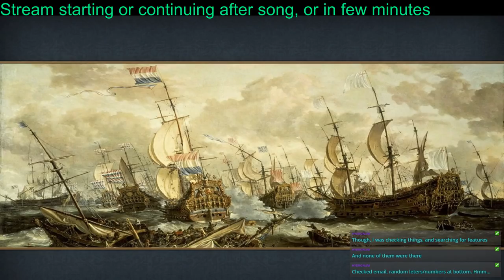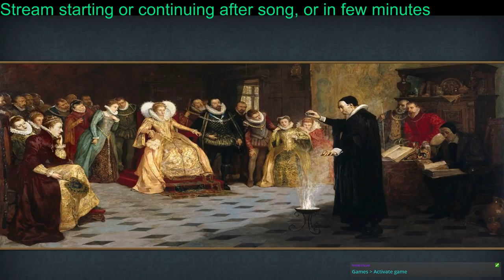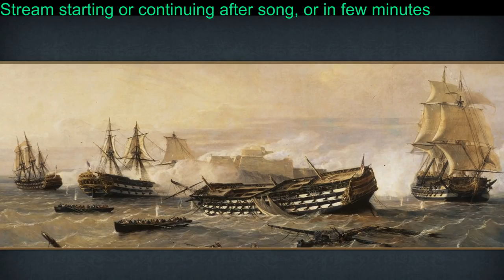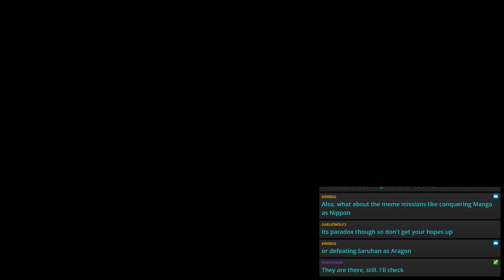Mann on very hard independence and invading England part 1